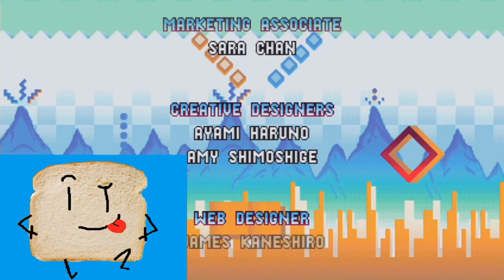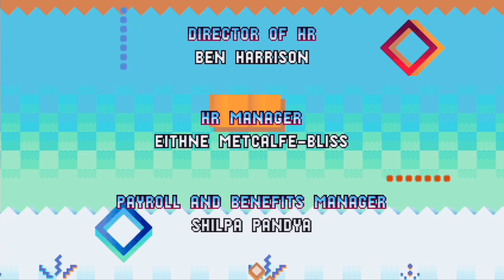MY FINAL ATTEMPT... (NOT clickbait) [My First Playthrough] [Xbox One]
IT ALL BOILS DOWN TO THIS!
ONE MORE ATTEMPT... ONE MORE RUN...
ONE MORE TRY... THIS IS OUR LAST STAND AGAINST EGGMAN..

Can we do it? Do we finally defeat the Eggman..
Or does Eggman finally defeat Sonic?

Sandwich and Sonic's Final Run...

SEGA is the proud owner of Sonic The Hedgehog and all respected characters in the series.
I understand and respect the copyright laws and am within my rights to bring you this video today, as I am not making any monetary gain from my videos...

They are a passion project, to help display my love for Sonic, SEGA, Sonic Team... creating content and for my YouTube Community...

So, what do you say... will you join me... will you join Sandwich in his FINAL RUN... Whether we WIN or we LOSE...
This is YoungSandwich101's FINAL SONIC MANIA video...